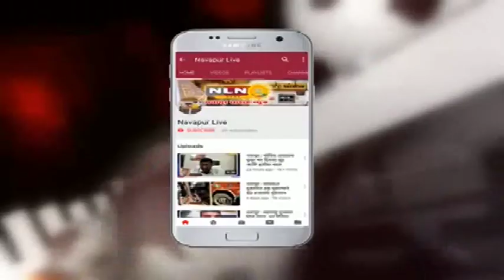नवापूर : आदर्श नगर परिसरात नागरी सुविधा मिळाव्यात अन्यथा आंदोलनाचा इशारा